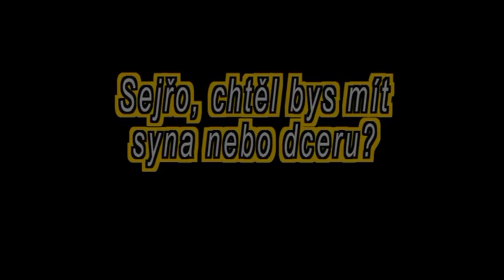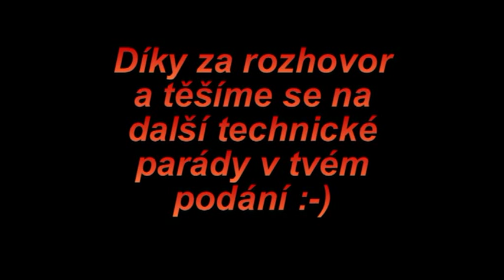Minirozhovor s Honzou Syřínkem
Jako dalšího respondenta ze série minirozhovorů vám přinášíme Honzu Syřínka. Jeden z mladších členů kádru HC Dukly Praha odpovídá nejen na to, co ho přivedlo do Prahy, ale také např. odhaluje svůj vkus co se týče něžného pohlaví.